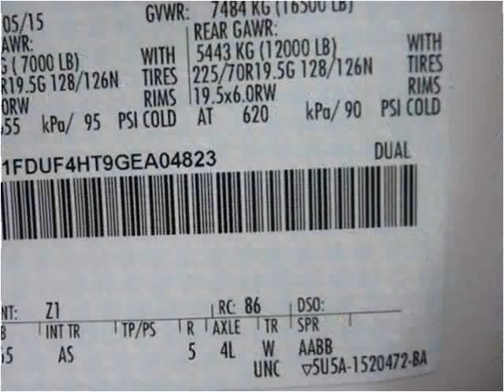2016 Ford F450 New Cars Manassas VA